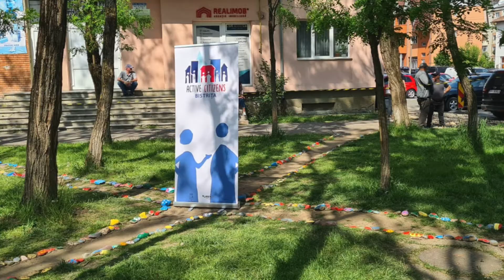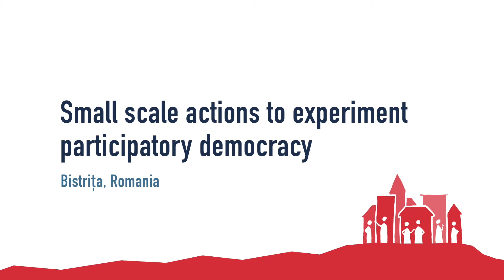ACTIVE CITIZENS l Small scale actions in Bistrița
Cristina Cudrec tells us about the small-scale actions they have carried out to experiment with participatory democracy in Bistrița, Romania.